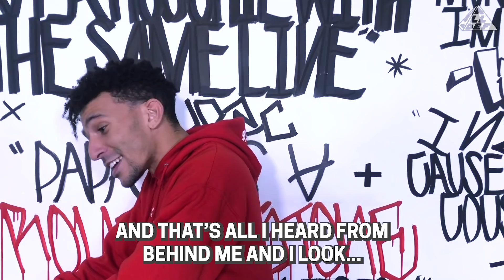How Khleo Got Into A Fight At The Club | Story Time | All Def Comedy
Khleo Thomas tells us the story behind him and his fam getting into a fight with a woman in the club over a Louis Vuitton purse.

[CREDITS]

Starring: Khleo Thomas

About All Def Comedy :

Dope Comedy for the CULTURE